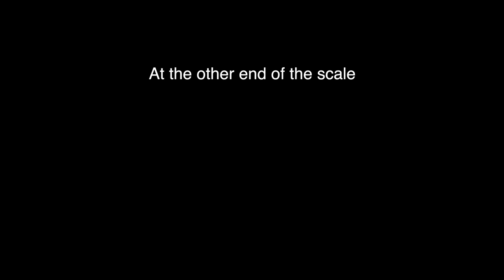MOTORHOME ALPS SPRING TOUR & CARTHAGO CITY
NEW SEASON - Video 1: We travel through France, stopping on a fantastic free Aire in Phalsbourg and then head to Carthago City in Aulendorf Germany for a stay over on their Aire.

The Aire in Phalsbourg had a very interesting approach through a narrow tunnel but fine for our 2.9m high 2.25m width Motorhome. There were 4 x 240v connection points on a single service tower to plug in to. The electricity runs for a couple of hours and then stops so you can't use it overnight but ok for cooking or recharging batteries. There are 60 spaces to park-up in total.

In the Afternoon we explore the town which is 2 minutes walk through the entrance tunnel,  we go to a great little bar called Ami Fritz.

The next morning before heading off we ride to Lutzelbourg, a beautiful town on a large canal with a great castle/chateau to explore. The route we took there was challenging because of the overgrown tracks and steepness in places. The route back along the road was much easier although that is also steep. Here is the route we took:

Following the ride we head off to Carthago City for a meet up and to get our leaking shower tap fixed. There is an Aire on site at Carthago City, no need to book in and there are all the usual services of Fresh, Grey, Black and Electric - make sure you have a few 50c coins!

The next day while our Motorhome is repaired we walk into Aulendorf for a breakfast. On returning we browse around all the Carthago and Malibu Motorhomes/Vans, the credit card was staying firmly in the pocket!! Next was our own personal tour of the Factory by Larissa, it was amazing to see and learn how these complex machines are put together - no filming allowed though!

Finally our time ends in Aulendorf with an evening meal out with Tobias and Lisa at the Ritterkeller ancient style Restaurant :)

00:00 Series Intro
01:05 France Aire
02:51 Phalsbourg
04:59 Bike to Lutzelbourg
09:40 Drive to Germany
10:57 Carthago City
13:00 Carthago City Showroom
17:50 Factory Tour
21:40 Outro

Kayak: Sea Eagle SE 380X Pro Package (we paid full price)
Crespo Camping Table AP-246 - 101x65cm Glam Outdoor Leisure (we paid full price)

Our Stick on Angles Mort
Our Magnetic Angles Mort